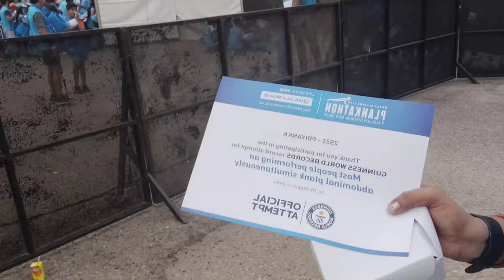My first vlog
Hay friends I hope ki aap apne family ke sath khus honge
gk # vlog# family Vlogs#poem# stories#
lots of love.
varsha and aadi vlog
first vlog
first vlog kaise banaye my first vlog my first vlog m

 house vlog my first vlog on YouTube
my first vlog my first vlog viral kaise ho
new vloger
myfirstvlog
 my first vlog upload kaise kre😆
my first vlog video viral kaise kre